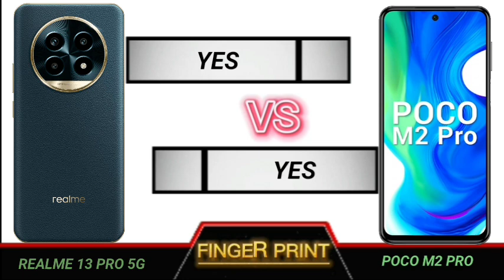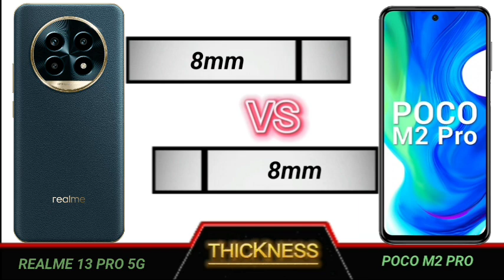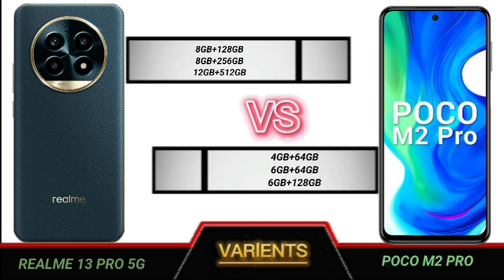realme 13 pro 5g vs poco m2 pro full comparison.